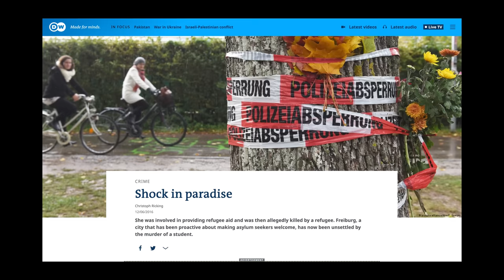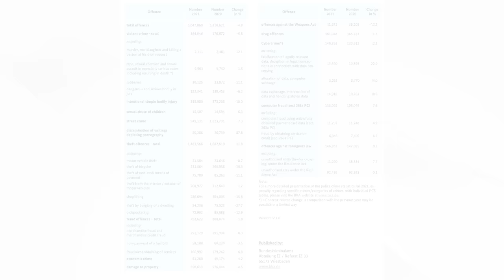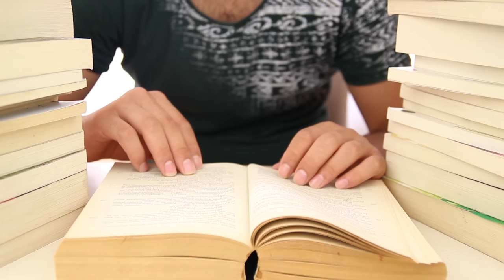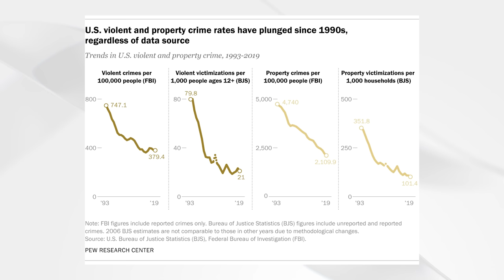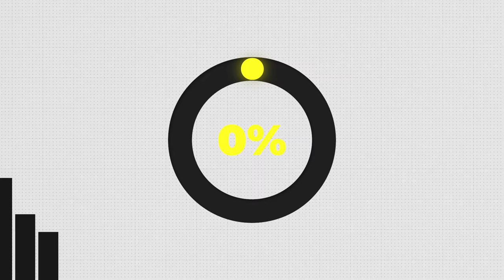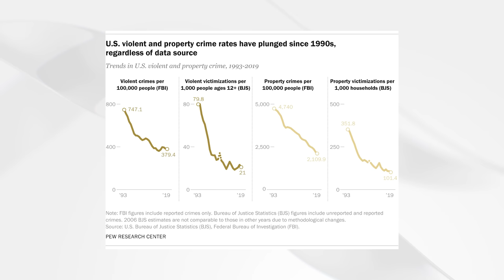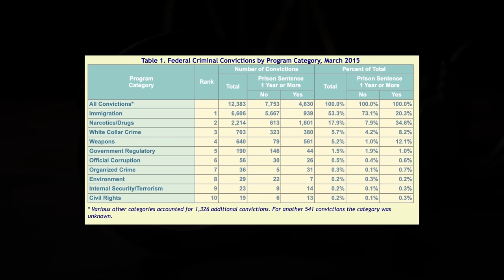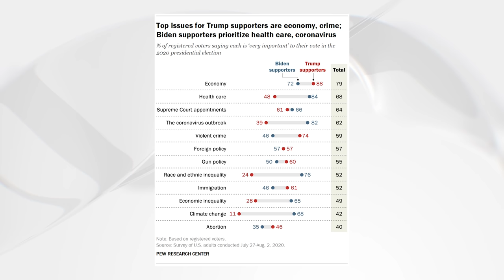USA vs. Germany: Is CRIME *Really* a Problem?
In Part One on our mini-series on crime, we take a look at the big picture of crime in America vs. crime in Germany. Where are you safest? Who has the bigger problem with violence? And what does that say about our crime prevention policies and policing?

Episode 95 | USA germany americaningermany crime police prison safety expatlife | Filmed February 1st, 2023

👉Quick Jump to Your Favorite Topic:

00:00 Intro
01:57 The Problem with Measuring Crime
06:21 Property Crime in Germany vs. Property Crime in USA
10:00 Violent Crime
13:17 America's Crazy Prison Statistics & Jail Churn
16:37 What the Public Gets Wrong about Crime
18:51 Are Americans More Homicidal by Nature?